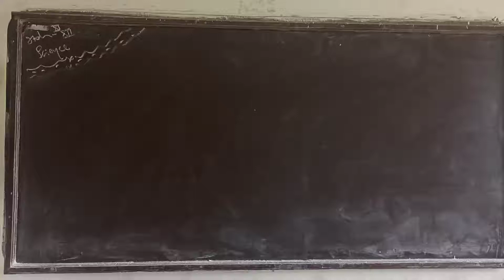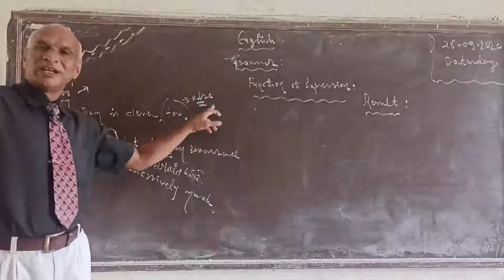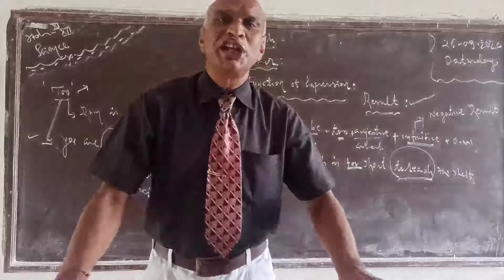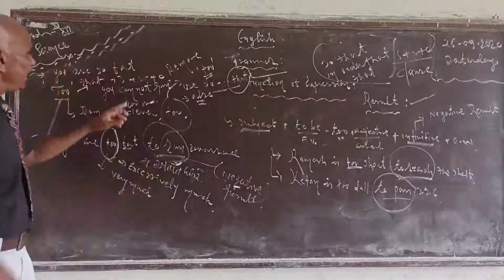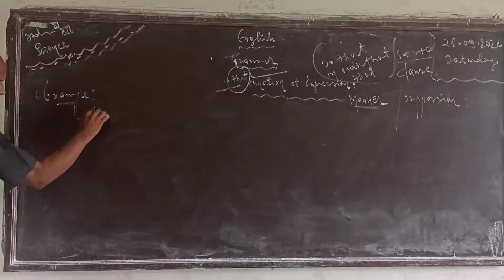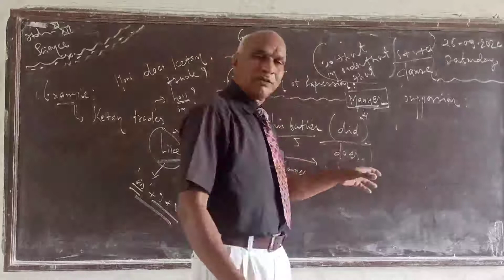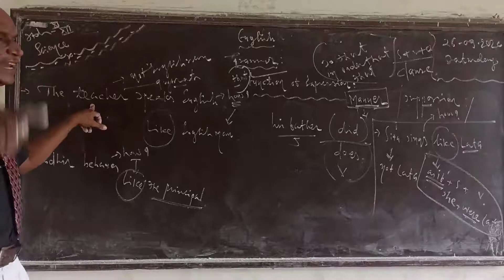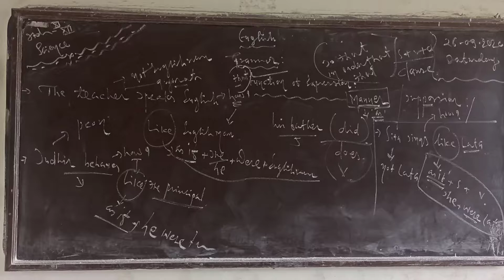STD 11 12 ENGLISH SCI GRAMMER fun of expresion 2